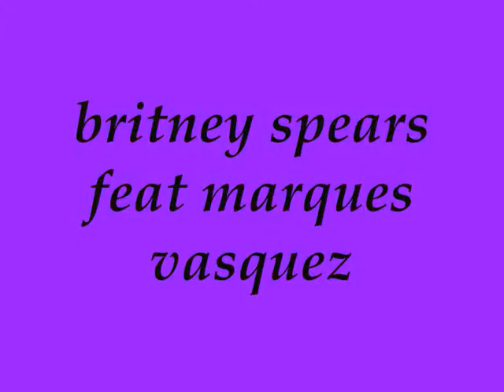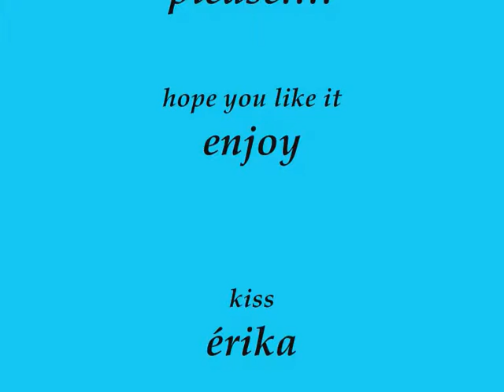britney feat mario vasquez and hilary duff